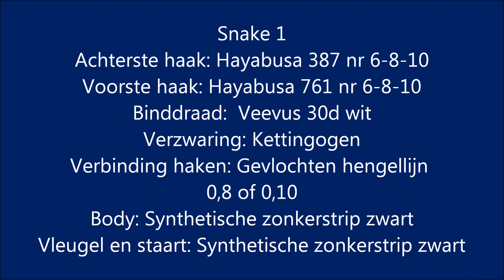Snake 1 Giani